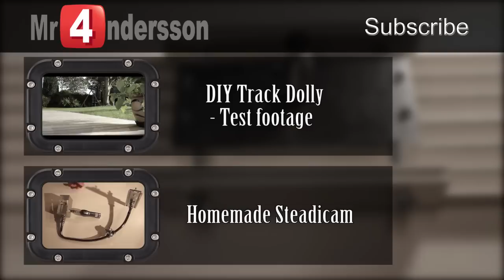DIY Track Dolly - DSLR Camera Slider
The main parts for this DIY Camera Slider is parts from a sliding door.
You can either take them from an old sliding door or get them from a manufacturer.